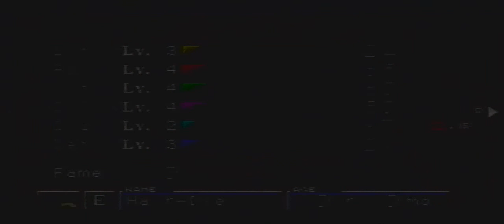"Let's Play Monster Rancher 2 Episode 135 - OZ7UP SLAMMIMG DOWN"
OZ7UP tries his might against the Greatest 4. Wait, doesn't that mean he's one of the Greatest 4 if there's only four monsters including him?